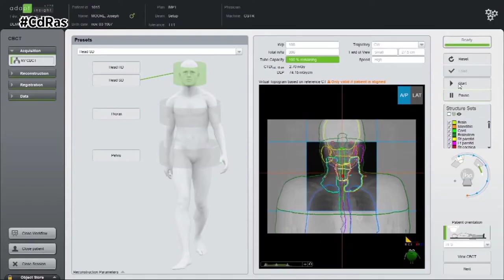COMPENSATOR-COBERTURA SANITARIA MOTO | By CdRas